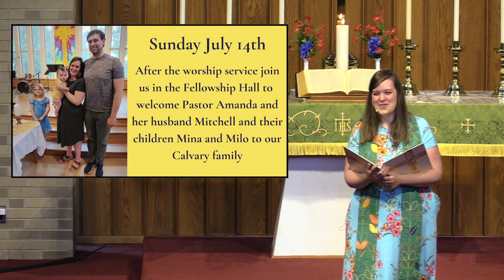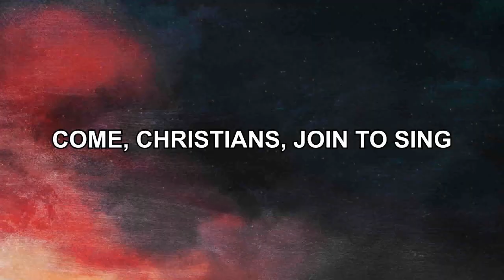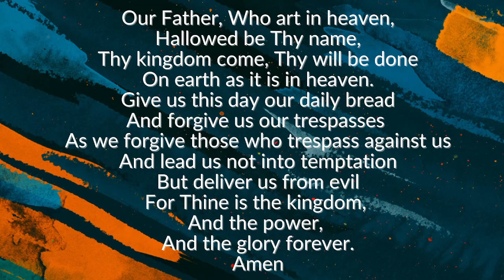2024 07 14 09 26 14 Worship Service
Gathering For Worship